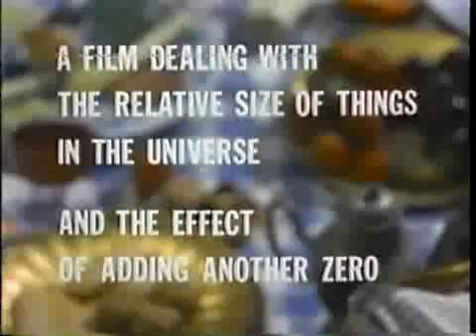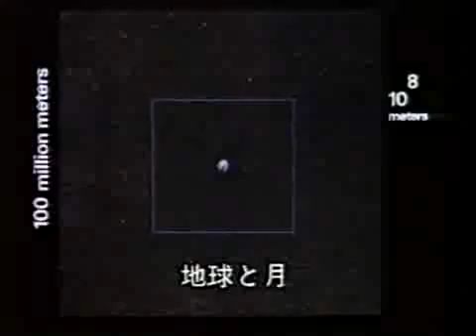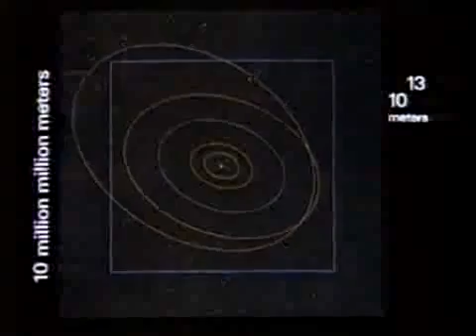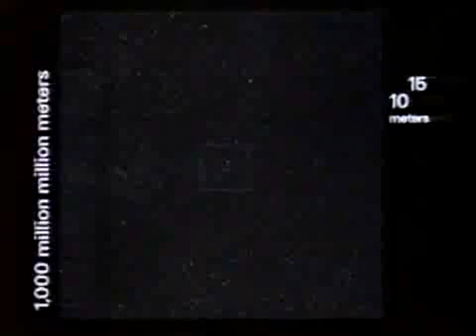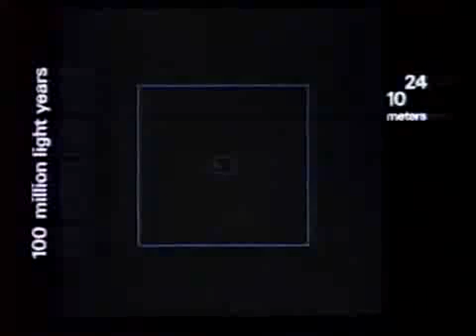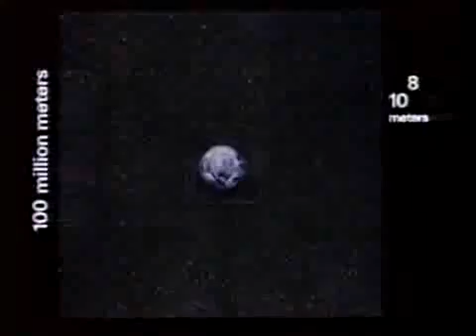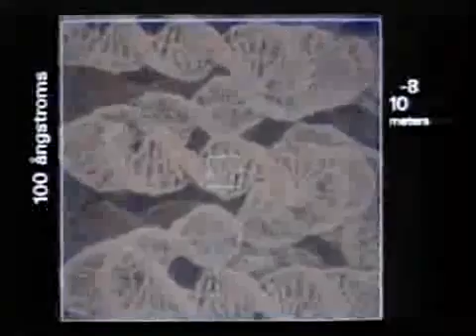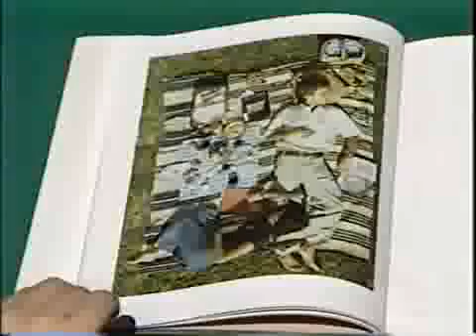ミクロからマクロまで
我々の身体の中に存在する宇宙への旅
広大な宇宙から私たちまでの距離は・・